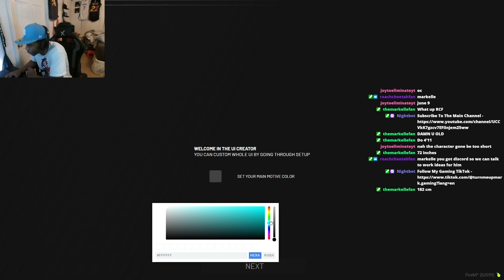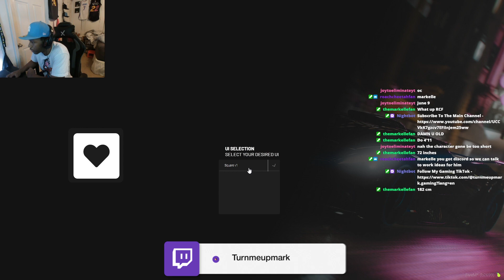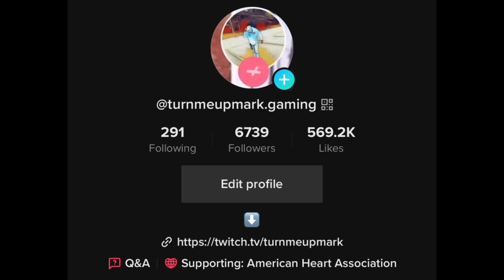I Finally Joined A GTA RP Server